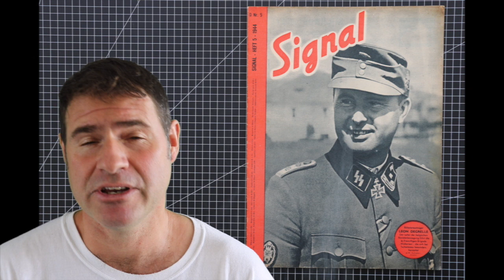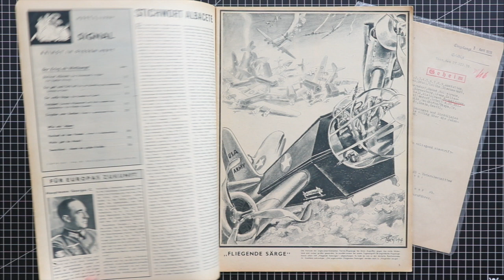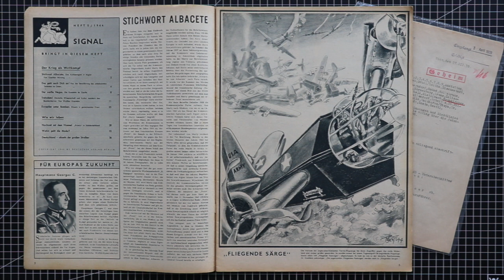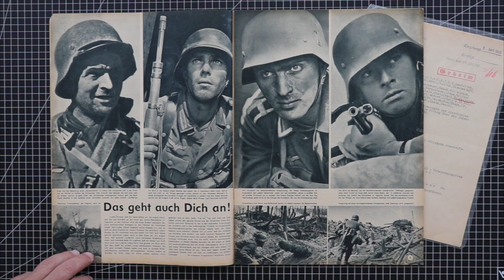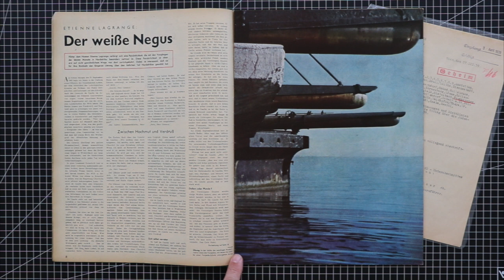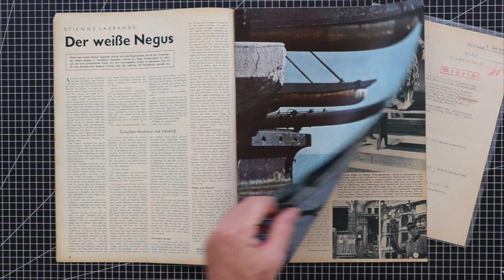Signal 1944 Nr 5 PART 1 - Leon Degrelle - S-Boot - E-Boat - Wallonian Brigade - Tscherkassy Pocket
Today I’m introducing the German color illustrated photo journal and Wehrmacht propaganda tool that was published bi-weekly and was meant specifically for audiences in allied, occupied, and neutral countries in 30 languages. A German edition was distributed in Switzerland, Axis countries, and German-occupied Europe, but Signal was never distributed in Germany itself. In was published from 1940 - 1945. The color photographs are beuatiful and today they are widely collected. The 1945 editions can cost upwards of $200.

Here we’re looking at Signal Journal Nr. 5 from 1944. When I look at an original like this my mind wanders off on all kinds of historical tangents. On the cover we see the infamous Belgian personality Leon Degrelle who lead the volunteer SS Brigade Wallonien. I could introduce him and the fascist, collaborationist organization that he belonged to, or talk about the Wallonien Brigade’s role in the battle of the Korsun-Tscherkassy pocket which took place in early 1944. But this is only the front cover of the journal and I’d like to show a bit more. So what we’ll do is peer down various rabbit holes that we can jump down in future productions. Sound good?

Here we see Leon Degrelle and the Wallonian Brigade arriving back in Bellgium after breaking out of the Tscherkassy Pocket. He’s accompanied by SS Obergruppenführer Sepp Dietrich and they’re presenting decorations to soldiers.

This footage is from the Descheg Monatsschau Nr. 26 from 1944 that has a runtime of 20:46. One of the things you’ll notice if you become a serious collector of WW2 footage is that much of the material was shared among the different news reel series. At first this is annoying as you end up with doubled material. Over time you’ll realize that it’s quite difficult to get good quality footage that the best often comes from more obscure series. To the serious collector getting better quality material is just about as good as getting new material.

The sign reads - If you stir up dust you’ll get one from above.
This particular footage is from a Dutch language Ausland Tonwoche from 1944. As we see the trucks are camouflaged with tree branches and on the side of the road are wrecks showing the result of earlier air attacks can be seen. Being in fast moving and maneuverable vehicles was an advantage and someone was always scanning the sky for enemy planes. Whenever possible moving around during the day was avoided and in certain instances in fact prohibited.

This is a good example of finding great quality footage from an obscure source. The original German film is called Asse zur See or Aces (refering to flying asses) at sea. For years it wasn’t possible to get a good quality version of this important film in the original German language. Luckily this 1943 Dutch version was located.

The film shows the German Schnell-Boots or S-Boats. They were fast, highly maneuverable and well armed with torpedoes. After 1943 having lost a majority of the Kriegsmarine’s large surface vessels, they relied heavily on these smaller craft. They commonly went on offensive operations in the dark of night harassing British vessels. More than 200 of them saw service during the war.

We’re going to wrap up the first part of this presentation of the Signal journal showing a clip from a Wehrmacht training film, Lehrfilm nr. 314, for training soldiers how to ski. The original has a runtime of 15:12 seconds.